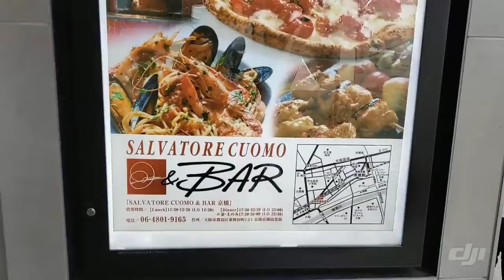夏はサッパリ、ミントでスッキリ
SALVATORE CUOMO & BAR 京橋